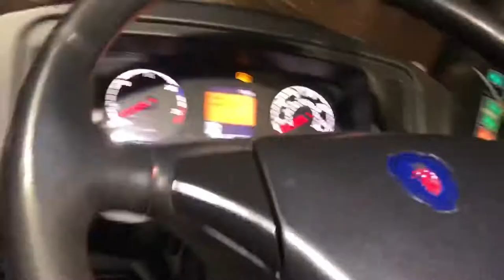216 EF10 OXF Scania N230UD Tour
216! The only double decker that has sentimental value to me in the entire fleet! Except 874 😉 This is yet another double decker video because that’s mainly what’s on the road that has character. There’s a few Citaro’s but I’ve covered so many of those! None the less! Enjoy!